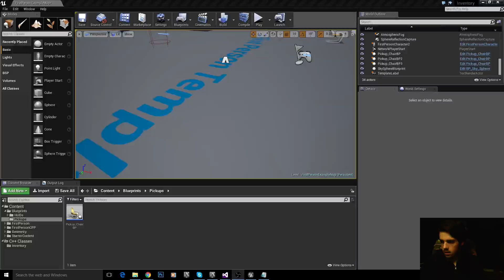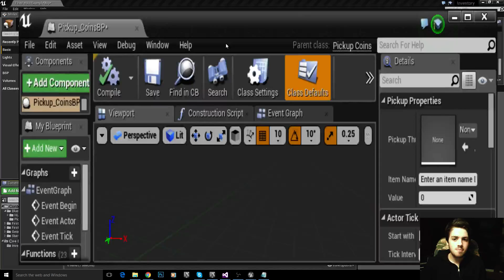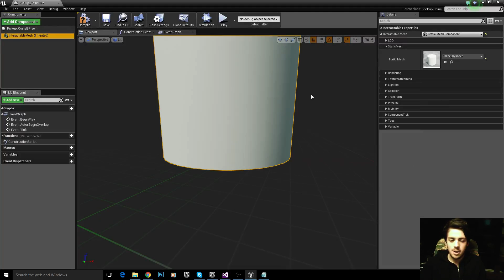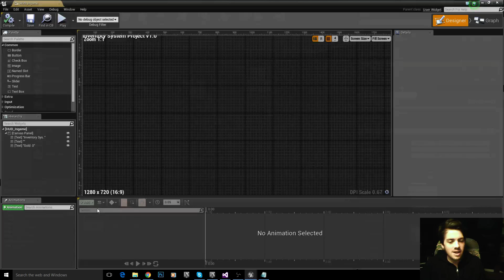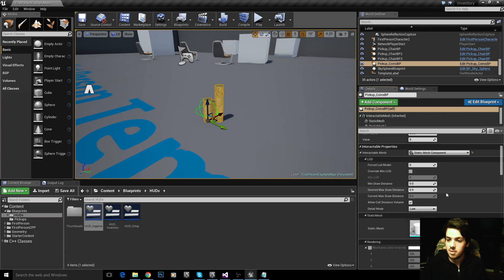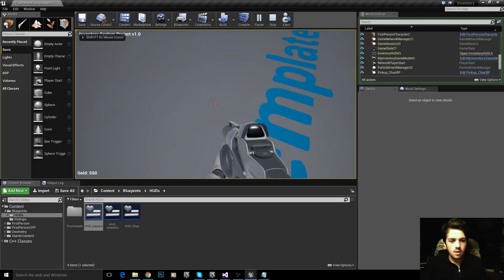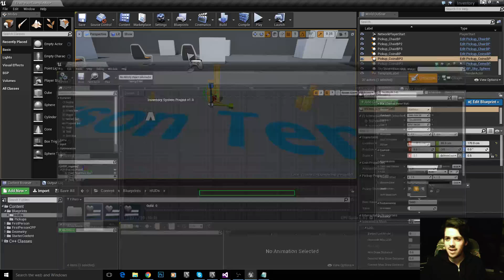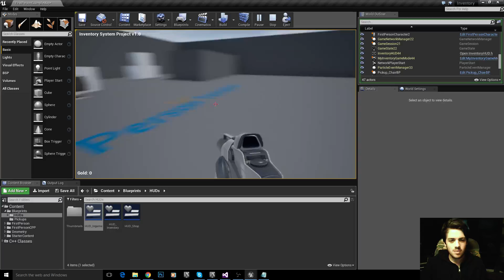Unreal Engine C++ Shop and Inventory System Tutorial - #6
Last one comes out tomorrow!

Due to my last inventory system tutorial being inefficient and poorly built, i've made another one. Bear in mind this one is far more efficient and expandable, but its a rather big system, so i've split it into several parts.

Next part comes out tomorrow. Enjoy!

This is mostly my creation, but the idea to raycast to find items was inspired by orfeasel, so go check him out! His tutorials are great.